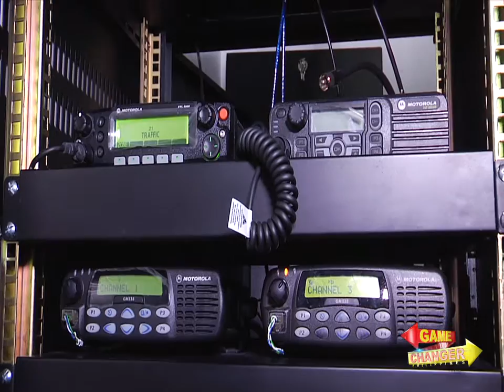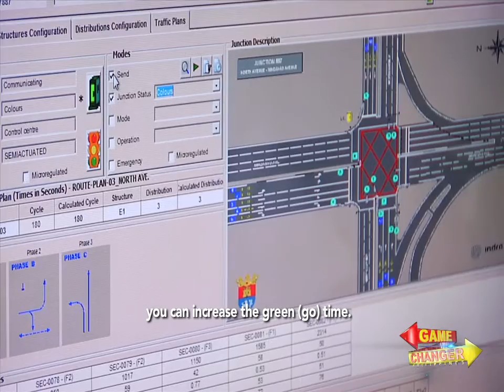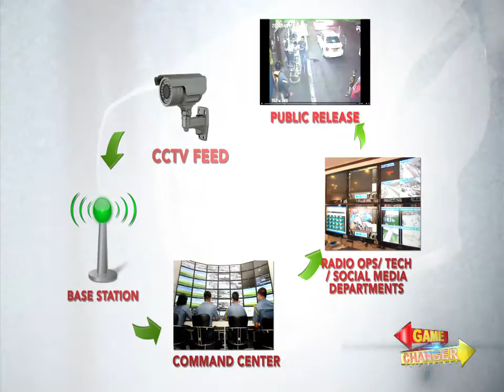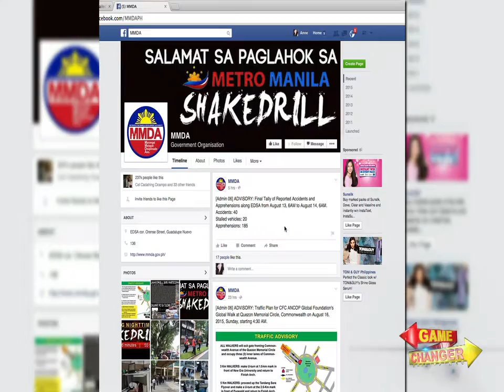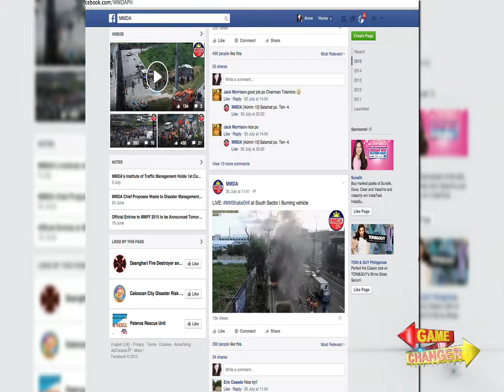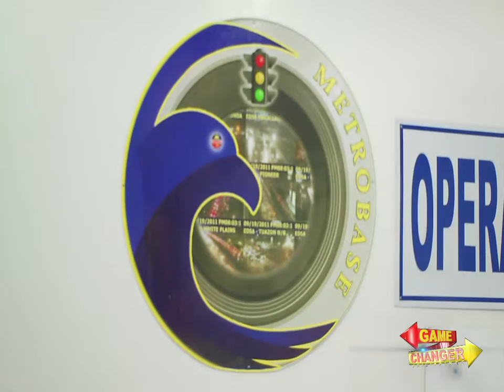The Game Changer Episode 7: METROBASE ALERTING PEOPLE QUICKLY